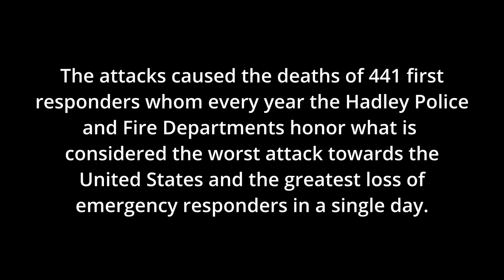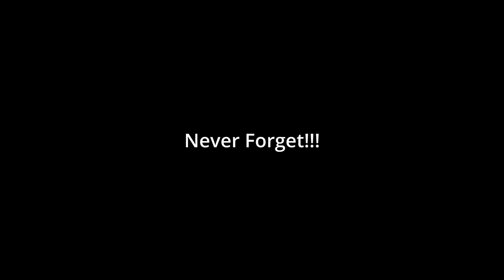Hadley 9/11 Remembrance Ceremony: 9-11-24